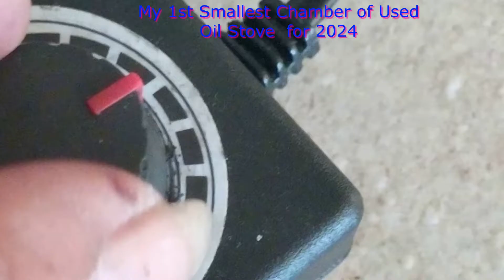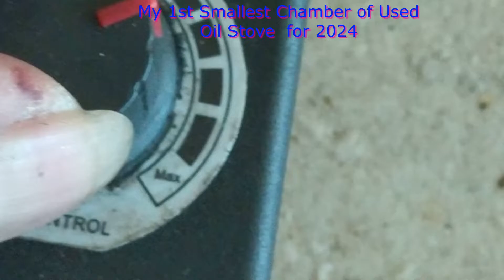My 1st Smallest Chamber of Used Oil Stove for 2024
This stove is intended for used cooking oil only